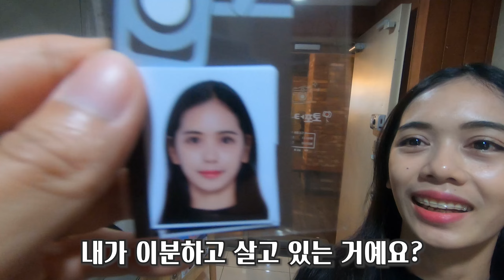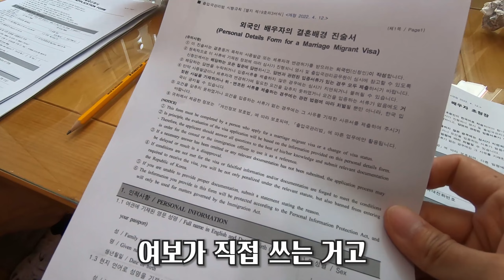필리핀 아내와 결혼비자 신청 준비를 시작했습니다. | 한필 커플 | 국제커플 | 스물아홉 번째 브이로그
이 채널은 필리핀 아내의 한국 생활 이야기를 다루고 있는 한필 커플 브이로그 채널 "hi로즈마리TV" 입니다.

사용된 음악

1. Artist: Aakash Gandhi
Title: Dancing Star

Snow+Dance
Saturday+in+Spring
Winter Glow
Brunch
Miracle+Morning
Morning+Peppermint
Strawberry+Dance
Tooth+Fairy
Happy+Avocado
Love+Came+Down
Little-fairy-garden
Boy-from-wonderland
Penguin-adventure
Everybody-loves-you